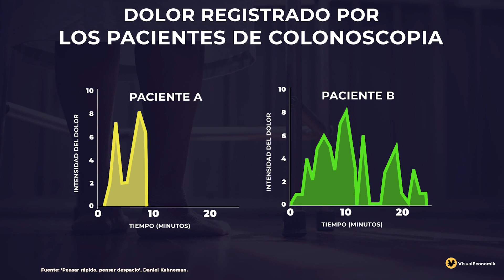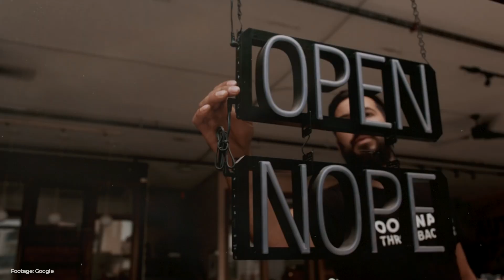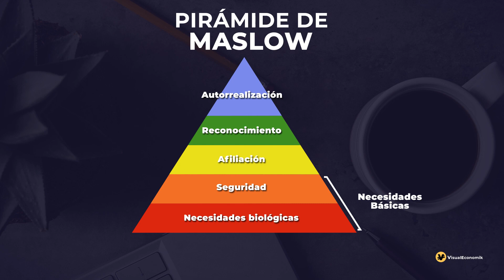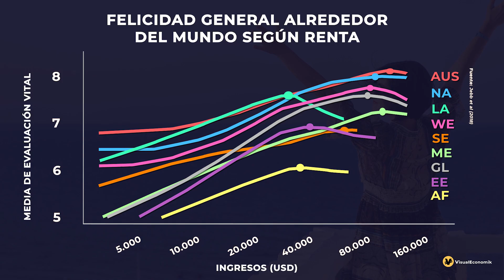¿Qué cantidad de DINERO nos hace MÁS FELICES? - VisualEconomik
Si os ha gustado el vídeo, queréis apoyar el proyecto de VisualEconomik, y queréis resaltar vuestros comentarios; recordad que podéis usar el botón de "Gracias".

Referencias académicas:

1. Jebb, A. T., Tay, L., Diener, E., & Oishi, S. (2018). Happiness, income satiation and turning points around the world. Nature Human Behaviour, 2(1), 33-38.
2. Ferrer-i-Carbonell, A. (2005). Income and well-being: an empirical analysis of the comparison income effect. Journal of public economics, 89(5-6), 997-1019.

¿Quieres ampliar la información que te damos en los vídeos con más detalles e historias curiosas?